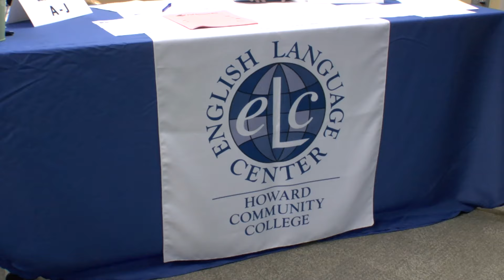The English Language Center | Howard Community College (HCC)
Every year, more than 2,200 students from 80 different countries learn English at Howard Community College. The award-winning English Language Center offers myriad courses to meet students' needs. For more information about HCC's English Language Center

HCC is the preferred college choice for students and families in Howard County, Maryland. A public community college, HCC offers associate degree and certificate programs, and workforce development training and continuing education classes, to nearly 30,000 students each year.